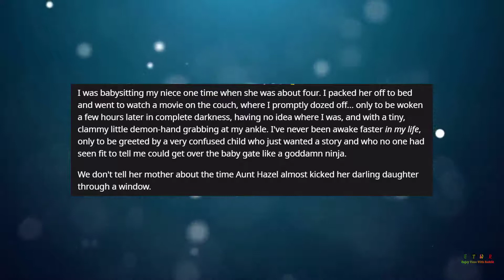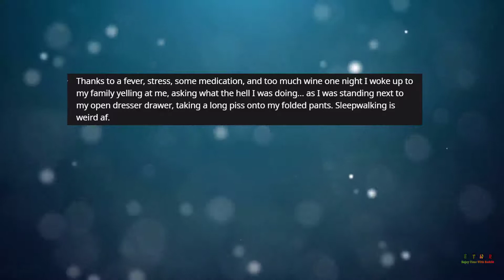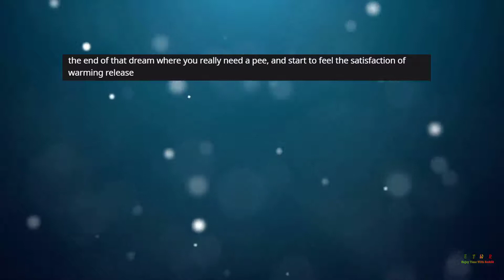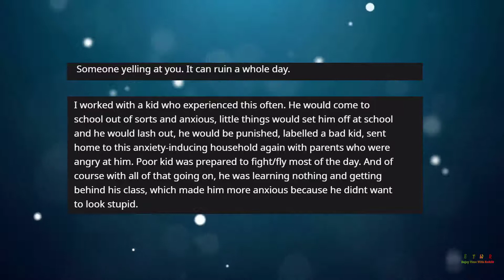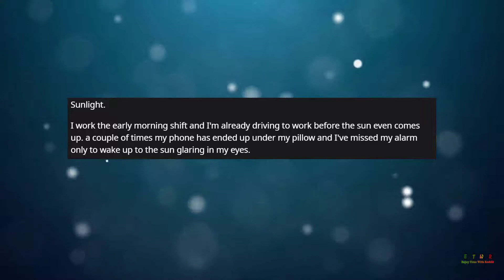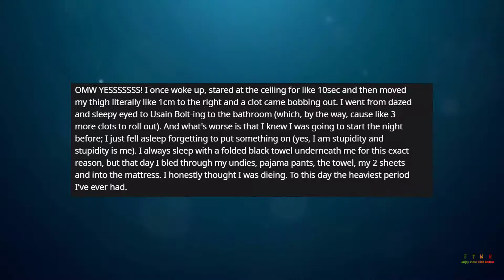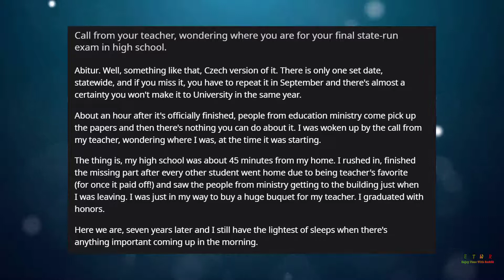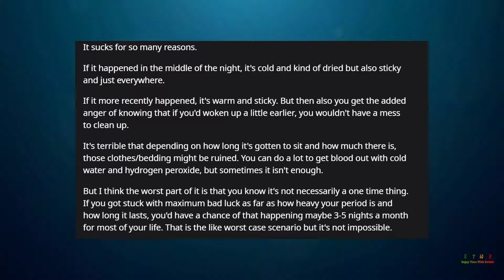What’s the worst thing to wake up to? (r/AskReddit Top Posts | Reddit Stories)